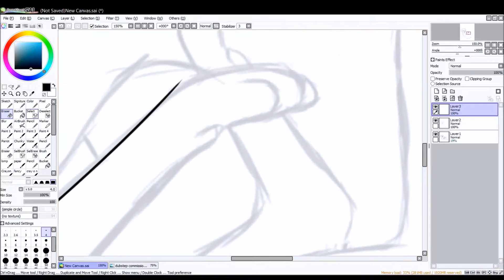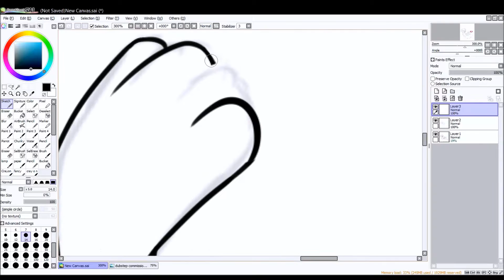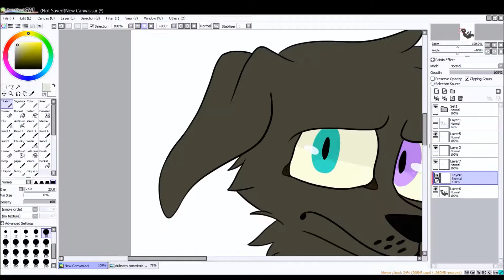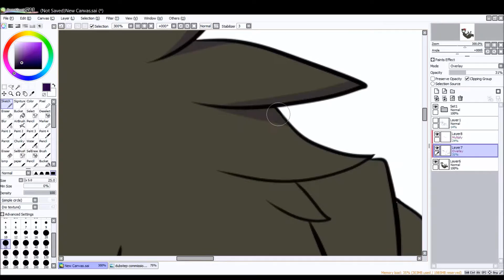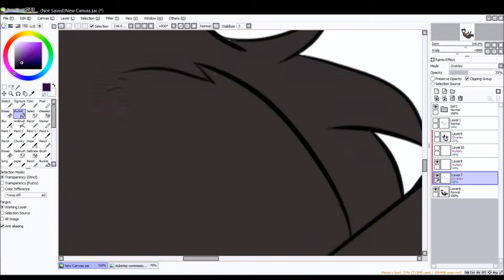Dubstep Art Trade (late as h eck)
FINALLY! Sorry to AyeItsMK for taking so h ecking long on this thing
but yea, i finally did it woo-hoo
Songs used (In Order):
Something Good Can Work (The Twelves Remix) by Two Door Cinema Club
What You Know by Two Door Cinema Club
I do *NOT* own *ANY* of the *MUSIC* used in this video. *ALL CREDIT FOR ***MUSIC*** GOES* to the original *OWNER/CREATOR* of the *MUSIC*